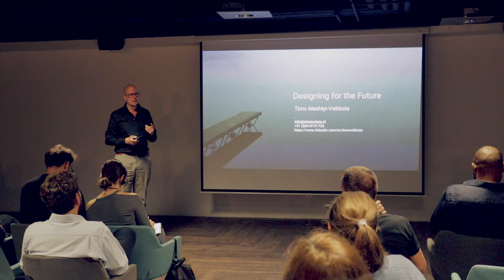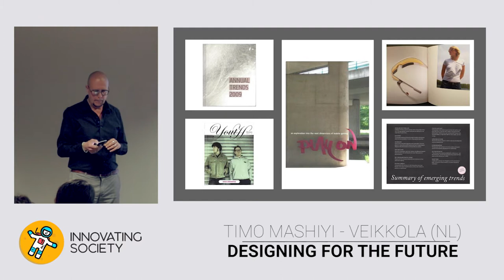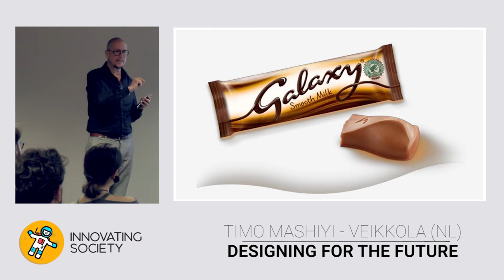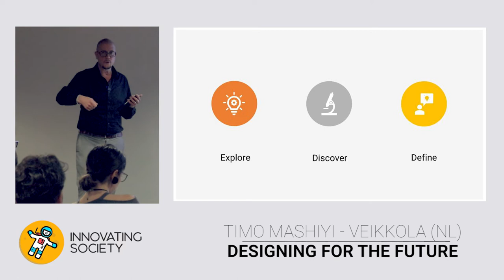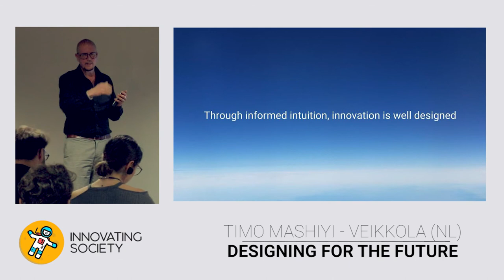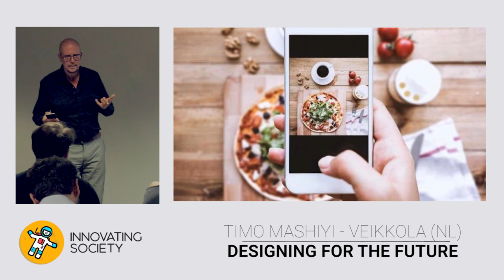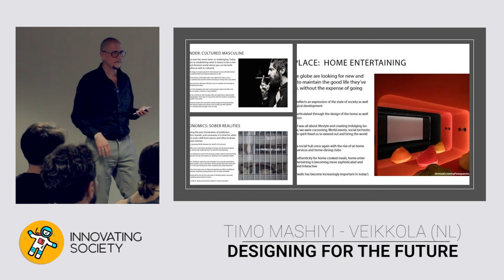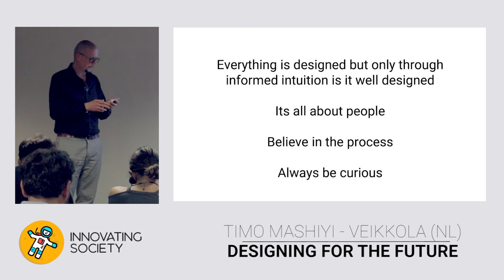Designing For The Future w/ Timo Mashiyi-Veikkola (NL)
🔥 GET YOUR DAILY DOSE OF INNOVATION

The speaker is Timo Mashiyi-Veikkola. He is an agile coach, service designer and futures strategist based in Amsterdam. Presently working with the design agency Nordkapp, he has been helping companies navigate the future for more than 18 years. He has worked with global brands on topics such as the Future of Retail, Future of Work, Smart Society, Food Futures, Travel Futures, Future of Technology, FinTech, etc.
He has developed approaches in trend management, design research, ethnographic fieldwork as well as scenario planning and brand strategy. In addition to his futurist and strategic positions at Nokia and Dell, he has worked for clients such as ING, M&S, Mars, Bang & Olufsen, Panasonic, Absolut, LG, Herman Miller, Microsoft, Samsung, and Royal Carribean International. He has been a guest lecturer, facilitator and keynote speaker.

Everything is designed but only through informed intuition, is it well designed. In order to predict the future, we must observe the present and understand the past. Comprehending the world around us helps to create products, services, brands and experiences that best fit in people’s lives. The knowledge gained through methodologies, processes, and tools gives a solid foundation to design the future.

This talk focused on how research methodologies enhance the design and branding processes through collaborative thinking. He provided some insights from different approaches and projects. His consultancy, Created Equal was based on the principle that all thoughts are equal and the best solutions are discovered only when different perspectives come together. We look forward to a mix of perspectives for designing the future.